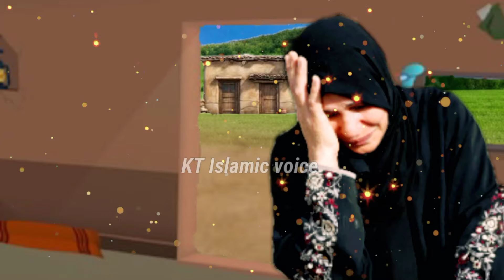Meri Hafize Quran Beti Ka Janaza Kisi ne Nahin Padhaya Q ki meri Beti |Ramzan Story| Waqia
Meri Hafiz a Quran Beti Ka Janaza Kisi ne Nahin Padhaya Q ki meri Beti | Ramzan Story| Heart Touching Story

Ramzan Story
ramzan story
ramzan spacial stories
Islamic cartoon story
Islamic story
islami story
Islamic stories
SabaqAmoz Kahani
sabaqamoz waqia
nek beti ka waqia
Hafiz Quran ladki ki kabra per aag kyon lagi
Hafiz Quran ladki Ka Waqia
urdu kahaniyan
beti foot howi
namaz parhna
beti ki sachi kahani
moral story
sabaq amoz kahani
prophet Muhammad sallallahu alaihi
prophet Muhammad stories
bibi fatima ke roze ka waqia